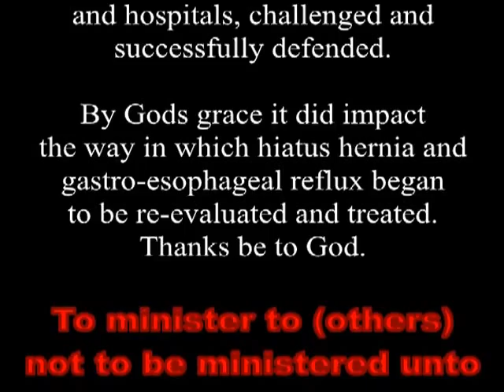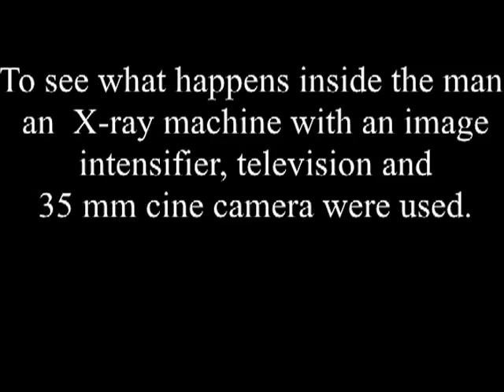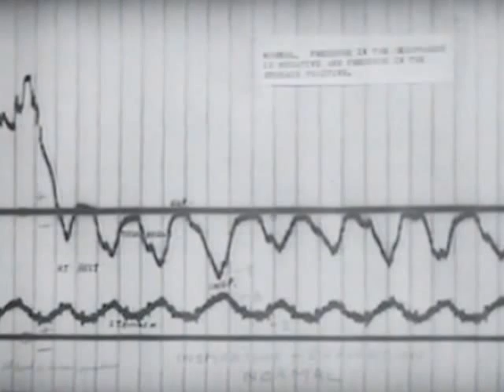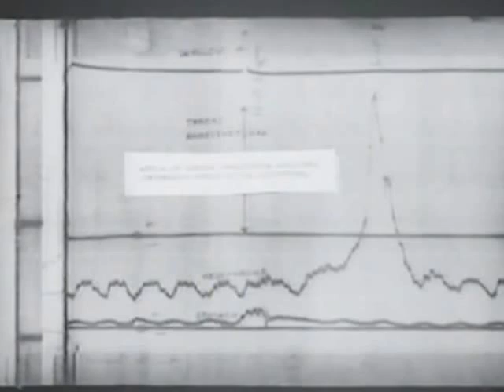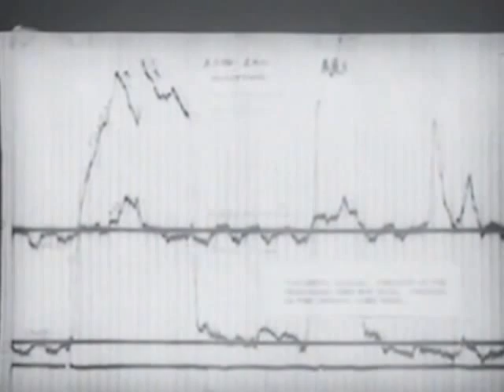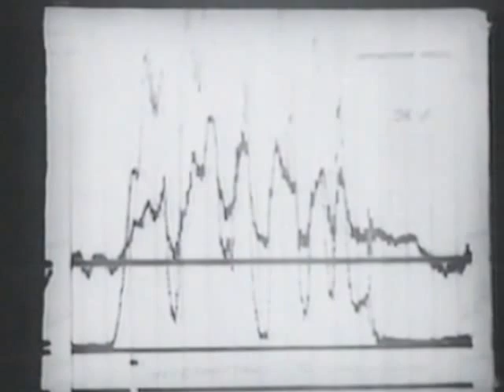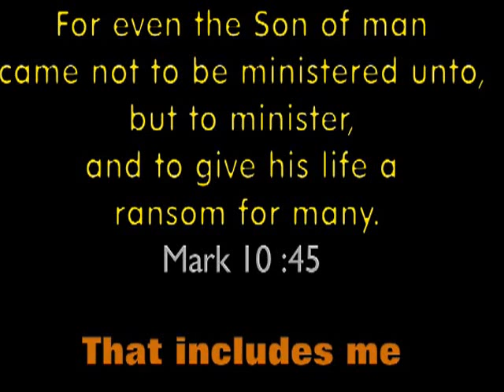Indian Serpent Eaters Contribution to Medicine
Co